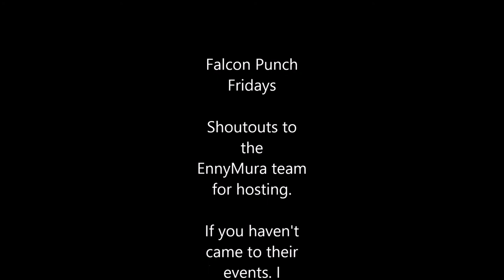LAN Hero at Falcon Punch Friday's #1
The LAN Hero team has just visited Falcon Punch Fridays, a tournament series ran by the EnnyMura team. It isn't their first time, but we decided to get some clips and pics in.